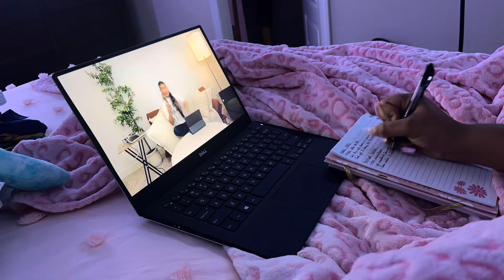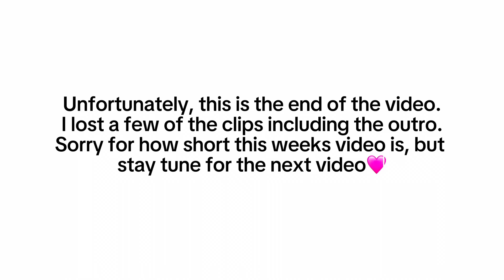MONTHLY RESET: getting my life together | deep cleaning, skincare, content planning + more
PROMO TIME STAMP: 0:33 - 2:10

what do you record on? IPhone 13 Pro Max
what software do you edit on? CapCut